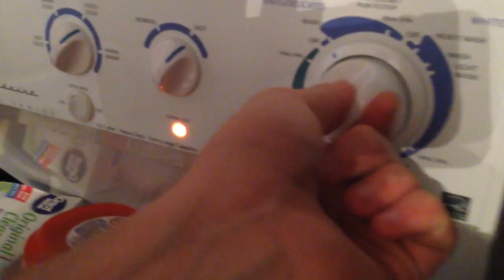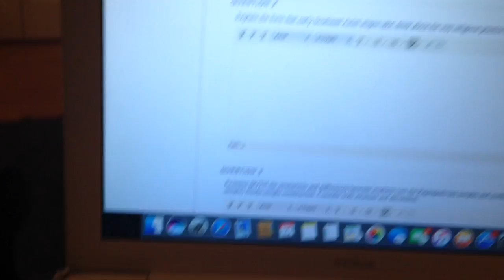CLAY BOWLS!!! Mason Vlog #473 11.10.2016